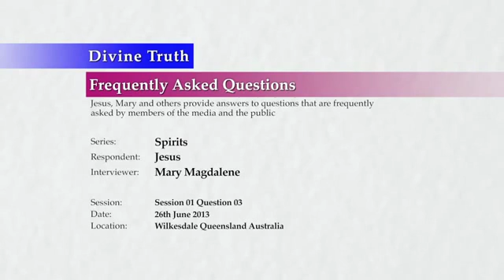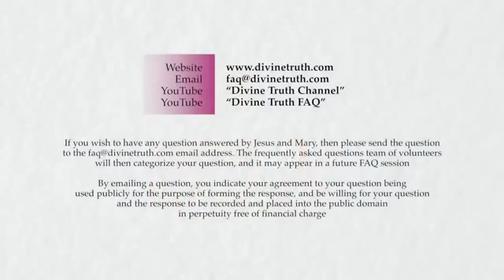Where do spirits exist or live1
WHERE DO SPIRITS LIVE